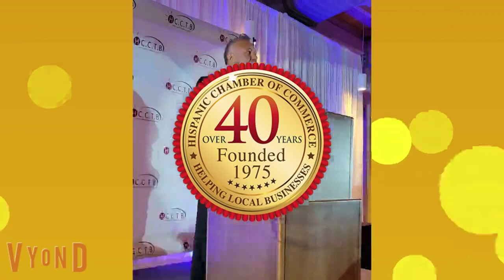HCCTB Podcast Interview with Mateo Zapata of Frank Crum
Tampa Bay Hispanic Chamber of Commerce Board Member, Tiara Rubio; Podcast interview with Mateo Zapata of Frank Crum in Tampa, Florida.

Hire Eric DeRise for freelance Video Editing, Video Production, Animation, and Instructional Design at Contra